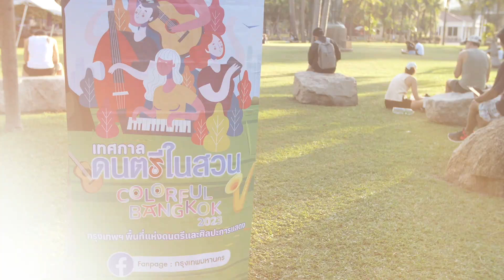กิจกรรมดนตรีในสวนกรุงเทพมหานคร (สวนลุมพินี)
📸 ภาพบรรยากาศแห่งความสุข
ณ สวนลุมพินี วันเสาร์ ที่ 11 กุมภาพันธ์ 2566

🌳บรรยากาศแห่งความสุข ที่ทุกคนไม่ต้องไปหาไหนไกล
อยู่ที่ กิจกรรมดนตรีในสวนกรุงเทพมหานคร✨